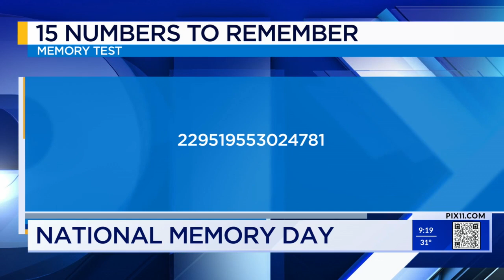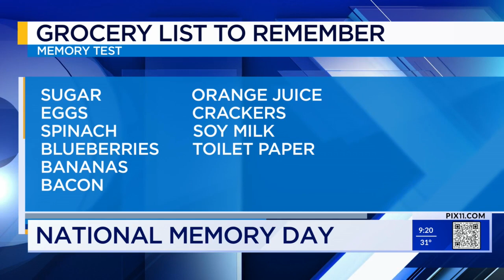Memory exercises on National Memory Day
In honor of National Memory Day, PIX11 is spotlighting the world of competitive memorization. Nelson Dellis, a renowned memory athlete and champion, joins PIX11 to discuss what inspired him to get into competitive memorization and demonstrate his skills.